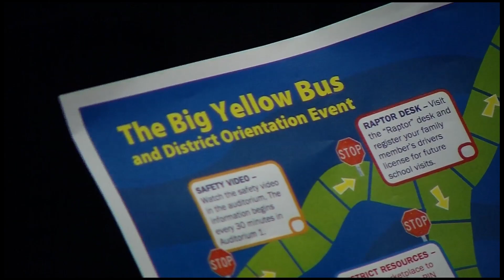Kindergarteners Get Practice School Bus Ride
Back to school is just around the corner, but for some little ones this will be their first time. It’s why the Wayzata School District held a bus safety event for kindergartners. This year more than 950 kindergarteners will be starting school in the Wayzata District.

“Providing a safe bus ride is a priority for the school district,” said Kristin Tollison, director of administrative services for the Wayzata School District.

Tollison says the district is required by the state to do safety training for all incoming kindergarteners.

“We decided to make a virtue of a necessity and make it a fun day. Families come and bring their siblings, mom, dad, whoever, grandma, grandpa. We also introduce them to other things in our district such as our food service program called culinary express, our community education program, a variety of other things we do in the district,” Tollison said.

Drivers must stop anytime a school bus has flashing lights and its stop arm is extended. But drivers don’t always follow the law, so it’s always a good idea to tell kids to look both ways and don’t assume drivers will stop at crosswalks.